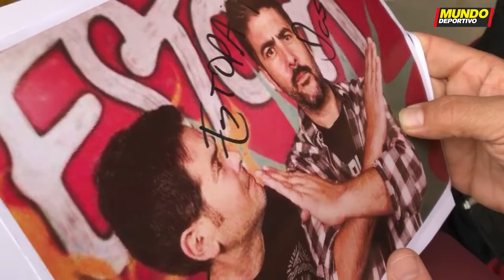Los Estopa visitan el Camp Nou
El grupo musical Estopa ha visitado las instalaciones del Camp Nou en el marco de una entrevista concedida a Mundo Deportivo para presentar su último álbum 'Fuego'.